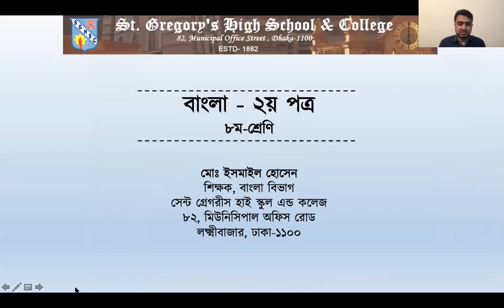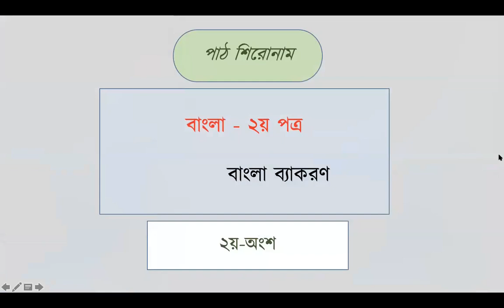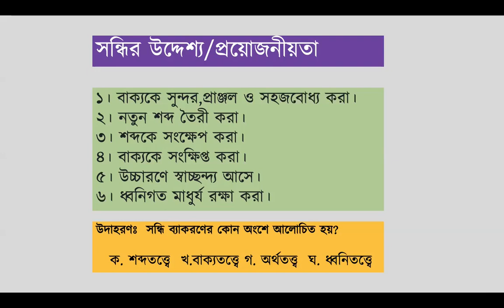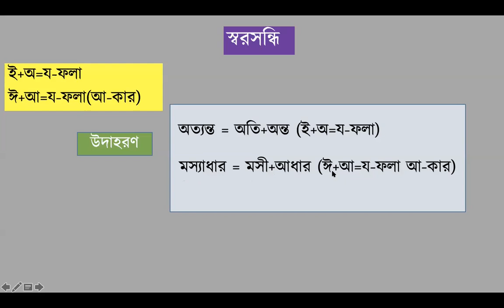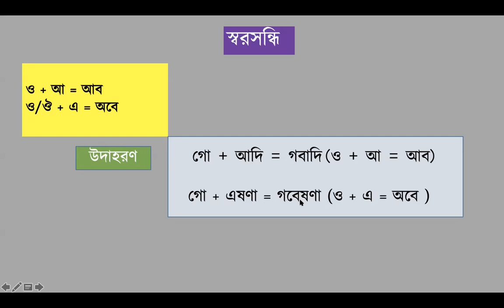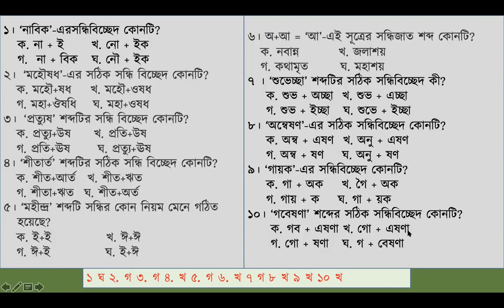সন্ধি, পার্ট ২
সন্ধি IIবাংলা ২য় II৮ম - শ্রেণি IIপার্ট ১